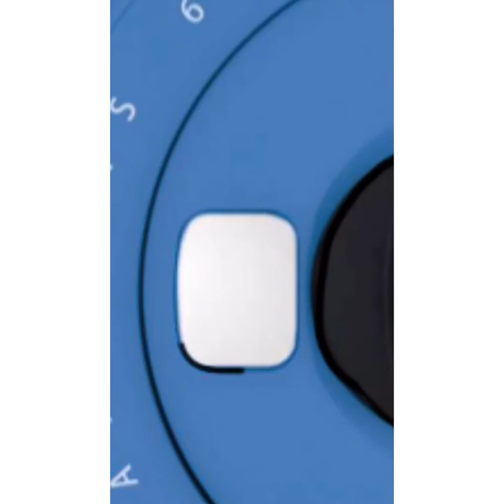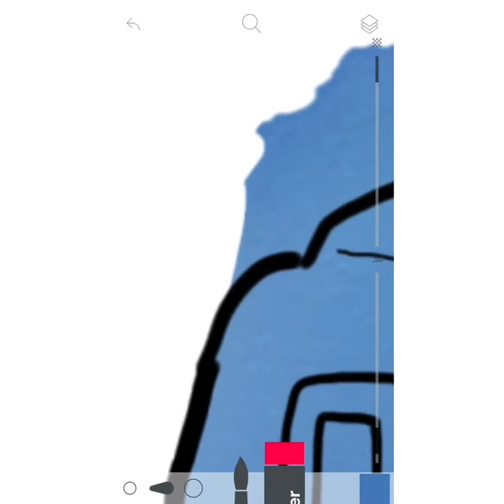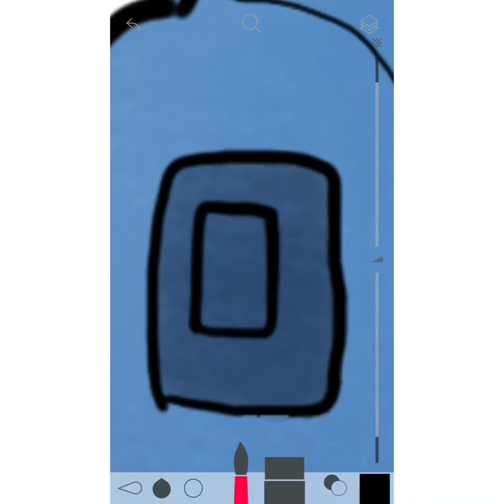Speed Drawing: Polaroid Camera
Speed drawing of Fujifilm instax mini 8 Polaroid instant Camera! The music is “I Want It All” by Arctic Monkeys, and I own it in no way, entertainment purposes only!